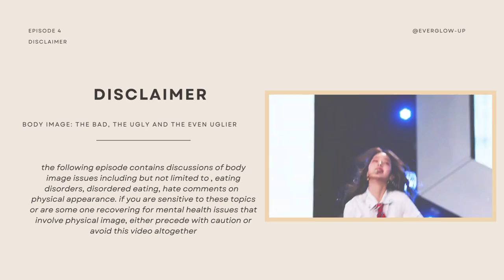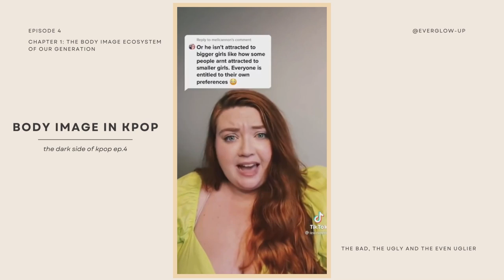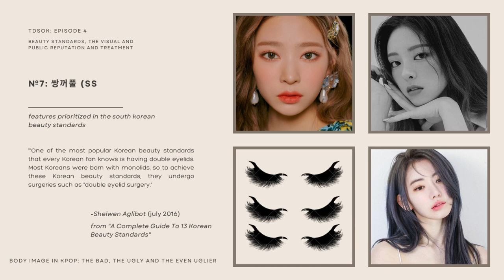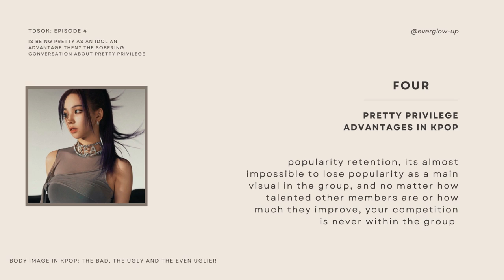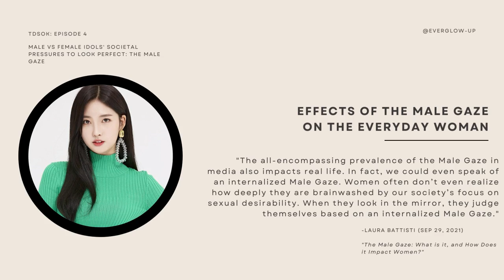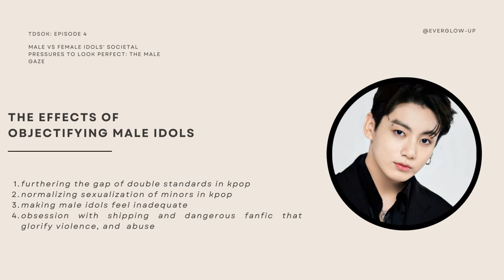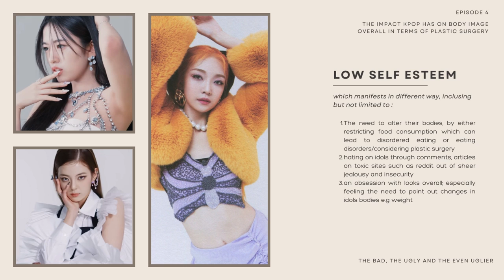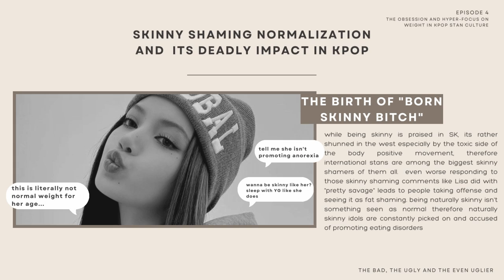body image and kpop: the bad, the ugly and the even uglier: a DSOK docuseries ep 4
Citations and sources

Sheiwen A, July 2022,  A Complete Guide To 13 Korean Beauty Standards

Battisti L, Sep 2021,The Male Gaze: What is it, and How Does it Impact Women?

Yoon S, Kim YA. Cosmetic Surgery and Self-esteem in South Korea: A Systematic Review and Meta-analysis. Aesthetic Plast Surg. 2020 Feb;44(1):229-238. doi: 10.1007/s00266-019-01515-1. Epub 2019 Oct 21. PMID: 31637500; PMCID: PMC6957555.

Stone Z, May 2013, The K-Pop Plastic Surgery Obsession

timestamps
0:00 Intro
0:17 disclaimer (please read)
0:43 chapter 1: the ecosystem of body image in our generation
7:50 chapter 2: the ecosystem of body image in south Korea
10:20: eleven korean beauty standards and the reasoning behind them
15:47 the visual vs the non-visual (pretty privilege in kpop)
17:19 the advantages of being the visual in a kpop groups
20:42 the disadvantages of being the visual in a kpop groups
24:13 chapter 3: male vs female idols in societal pressure to look perfect
24:36 the male gaze and female visuals
29:39 the objectification of male idols, mainly visuals
31:53 so are they really comparable
32:36 the plastic surgery epidemic and the idol's self-esteem
35:27 the impact of body image on the young kpop stan (low self-esteem)
38:35 overinvestment in idols bodies and weight fluctuations
38:58 hyper fixation on imperfections of idols
39:46 weight control in kpop and the obsession with it
41:11 the fat shaming in kpop
42:35 the complaints on weight loss and excessive reactions to it
43:47 the normalization of skinny shaming in kpop
45:20 fat shaming vs skinny shaming: the stupid debate
46:41 the sunoo and enhypen fat shaming issue and my opinion on it
54:53 conclusion and personal message to young kpop stans
57:09 outro